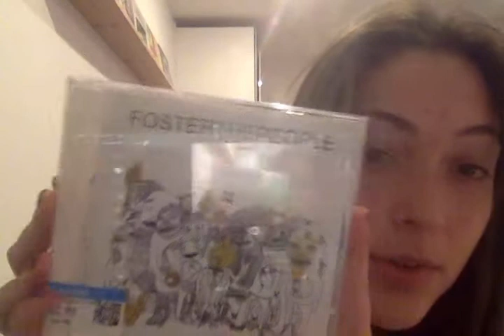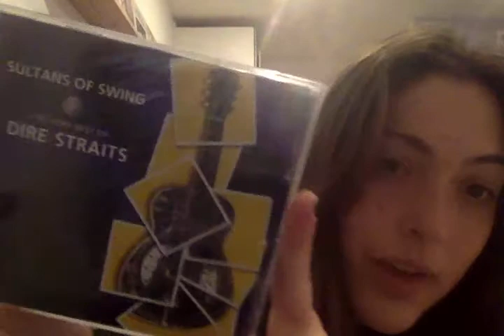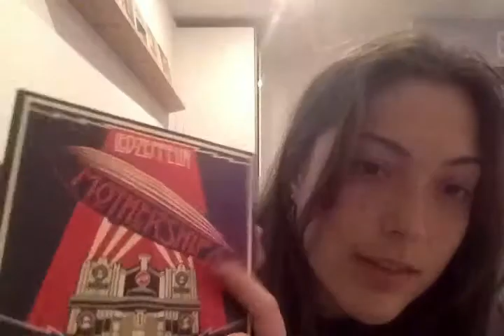laptoproomvlog3 (partial cd collection)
hey vlogsquad meet my friend simon he says hey